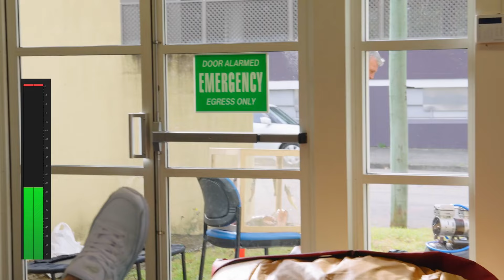Timmy's Silent Library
Timmy's Silent Library | Try Not To Laugh!! The Funniest Silent Library😂

Original Source: @yeahmadtv